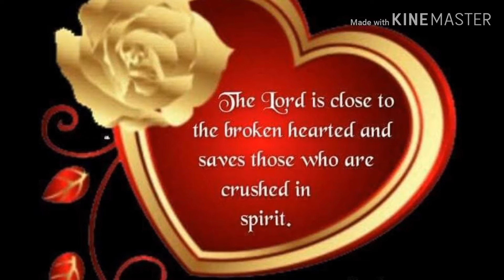La vie en rose cover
Seeing life in pink